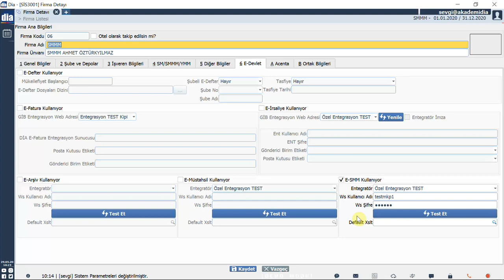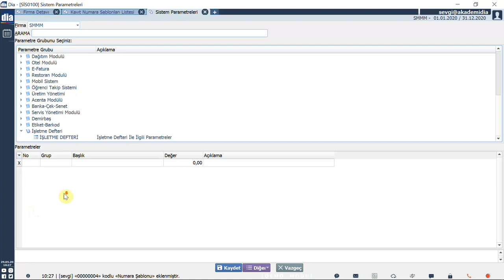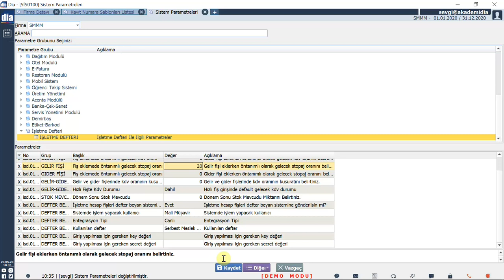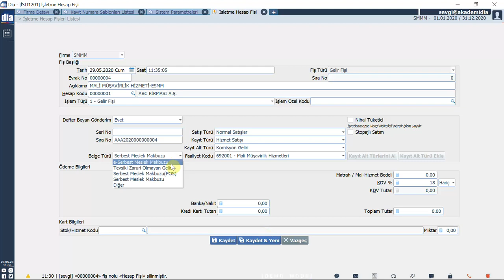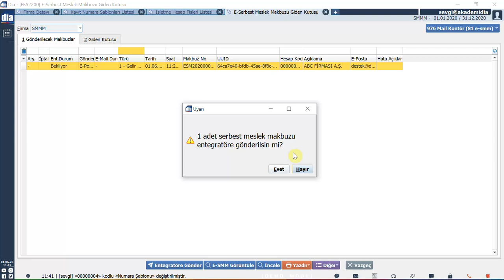DİA Akademi - E-Serbest Meslek Makbuzu (E-SMM) DİA'da Nasıl Kullanılır?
E-Serbest Meslek Makbuzu (E-SMM) DİA'da!

Serbest Meslek Makbuzu, serbest meslek erbapları (Muhasebeci, Avukat, Doktor vb.) tarafından düzenlenmekte olan, mesleki faaliyetlerine ilişkin yapılan işlerin ve bu işlerin miktarı ve fiyatları gibi bilgileri gösteren belgedir.